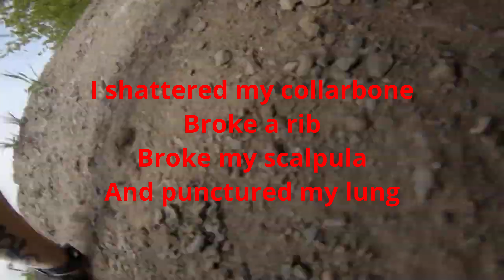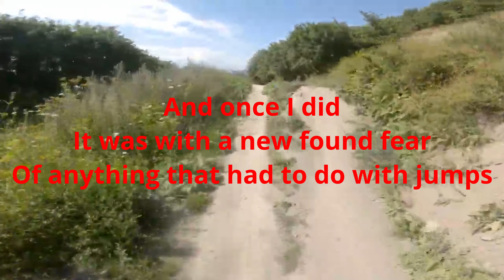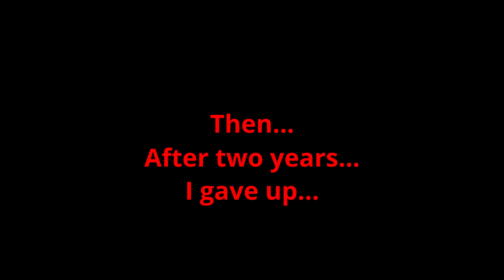NEVER GIVE UP!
This is my success story.

In 2019, I went for my first visit in a downhill bike park.
It ended up in the ER, with a shattered collarbone, a broken rib and scalpula, and a punctured lung (a tiny puncture, which didn't need any treatment).

Since then, I've been working my way back from only rolling over jumps.
To hitting them full on and hope for the best.
To really commit and focus on my technique while in the air.

And after two years, of constant casing and loads of doubt...
Well, this is what happened!

So why did I make this video?

Well, first off.

This is a HUGE milestone for me.
I've been trying to work up the courage to commit to this jump, ever since I got back on the bike.
And even though I have known, in the back of my head, that I have the skills to pull it off.
I've had an obnoxious mental block, that kept me from committing to it.

Secondly.

I figured it could work as inspiration for others in a simmilar situation, to never -- ever -- give up, no matter how long it might take.
And to show that if you just focus on incremental progress, and let your self work through your emotions, nothing is impossible.

Thirdly.

To show that even old guys, like me, can learn how to jump a mountainbike. ;D

Finaly!

I know that the video quality of the old clips are pretty bad, since I downloaded them from Youtube in order to make this video.
Which means that they are compressed all over again, resulting in a less than desirable image quality.

Now! Go out there and rip!